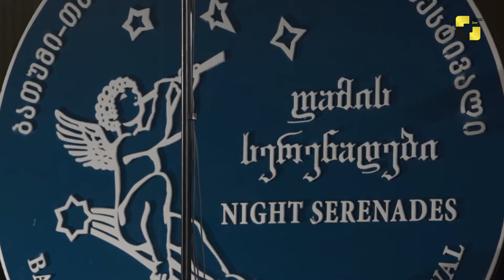ღამის სერენადები - დღე 1